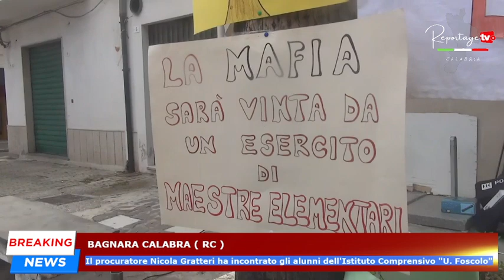Bagnara Calabra: il procuratore Gratteri incontra gli alunni dell'Istituto Comprensivo "U. Foscolo".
Bagnara Calabra: il procuratore Nicola Gratteri ha incontrato gli alunni dell'Istituto Comprensivo "U. Foscolo".